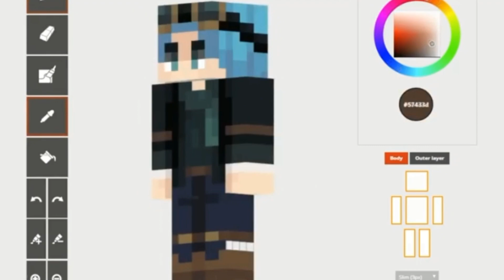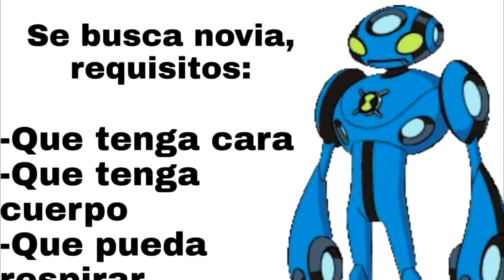LATINOAMERICA Guia del Juego - Esto NO es un meme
【Esto NO es un meme】
                          𖥸Ahi subo mas contenido para las misas.𖥸